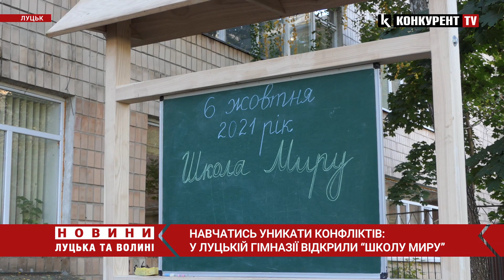У луцькій гімназії відкрили "Школу миру". Що там вчитимуть?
У Луцькій гімназії №4 імені Модеста Левицького відкрилась «Школа миру». Відкриття відбулось 6 жовтня у стінах навчального закладу.